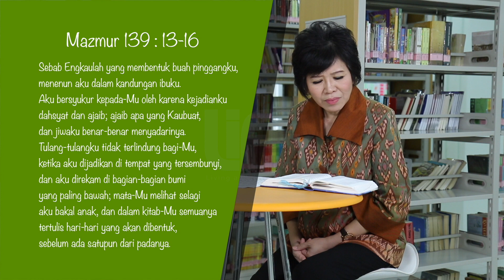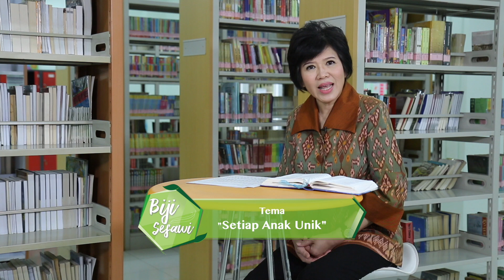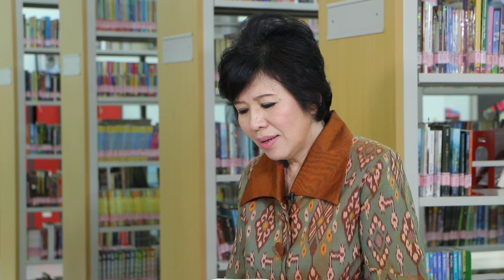BIJI SESAWI Eps 47 - SETIAP ANAK UNIK